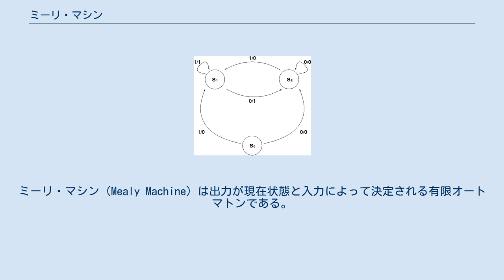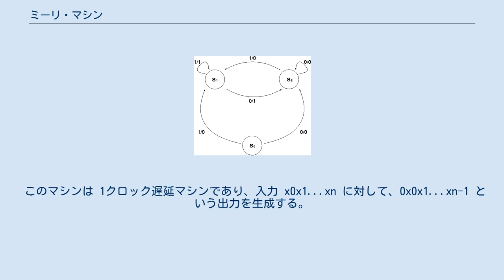ミーリ・マシン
ミーリ・マシン（Mealy Machine）は出力が現在状態と入力によって決定される有限オートマトンである。
つまり、状態遷移図で描くと遷移エッジには出力信号が付記される。
例えば、入力 '0' を受けて状態1から状態2に遷移する際に、'1' が出力される（エッジには 0/1 と表示される）。
一方ムーア・マシンの出力は現在状態にのみ左右され、入力には依存しない。
ただし、ミーリ・マシンはムーア・マシンと等価と見なすことが出来る。
ムーア・マシンの状態は、ミーリ・マシンの現在状態と一つ前の状態の直積で表される。
 ミーリ・マシンという名前は提唱者であり状態機械の先駆者である G.H. ミーリ の名からきている。
彼はミーリ・マシンを A Method for Synthesizing Sequential Circuitsという論文に記している（Bell System Tech. J. vol 34, pp. 1045–1079, September 1955）。
 ミーリ・マシンは (S, Σ, Λ, T, G, s) の6要素から成り、以下の性質を持つ。
 このマシンは 1クロック遅延マシンであり、入力 x0x1...xn に対して、0x0x1...xn-1 という出力を生成する。
開始状態は S0 である。
 ^ 訳すならば、順序回路合成の一手法、となるだろうか。